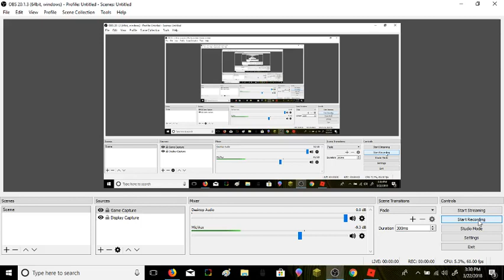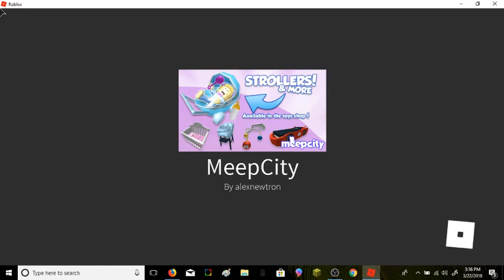EXPOSED AN ODER IN MEEPCITY PARTY!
PG content as it has swear words (Sorry,it is my brother who sweared)
Username:MarshPillow_718